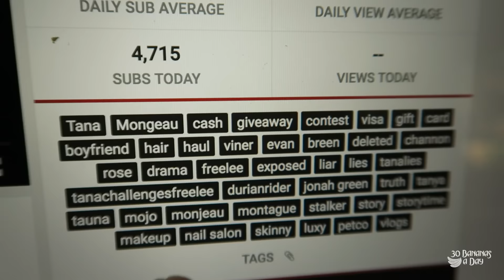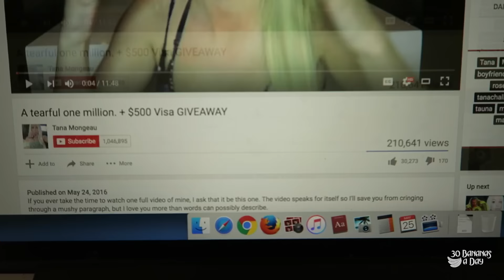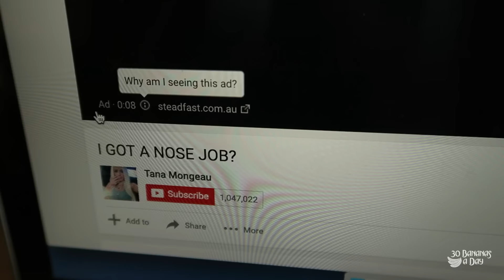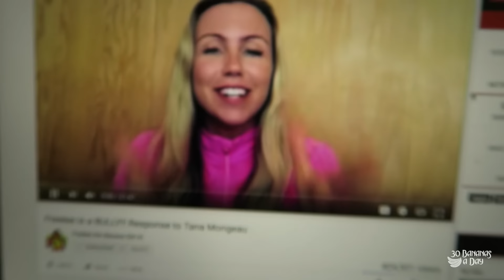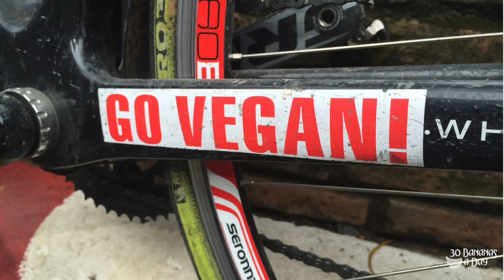Tana Plastic Surgery Nose Job My Comments & Criticisms